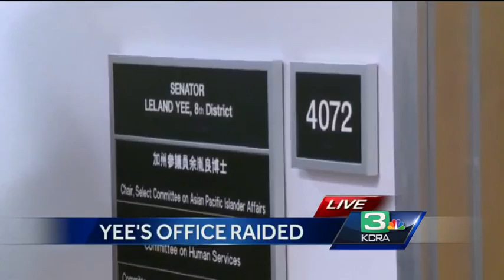State Senator Leland Yee arrested; office raided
State Senator Leland Yee was arrested at the State Capitol this morning, and federal agents seized several boxes of evidence from his office.